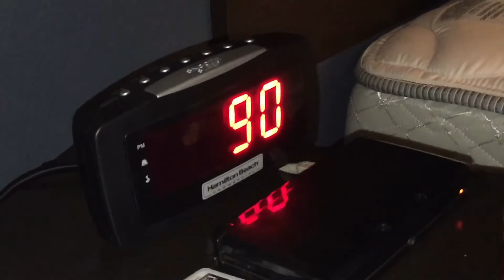Lizard has had enough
Lizard: March 16th, 2016 - February 4th, 2018.